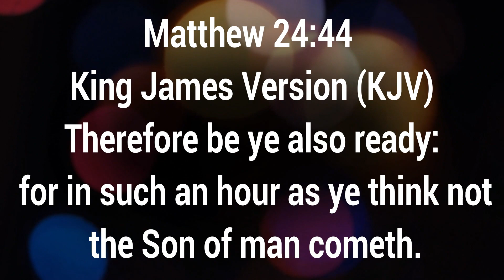Prayer Changes Things-Man threw away his crack pipe after prayer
B e Ready Street ministries